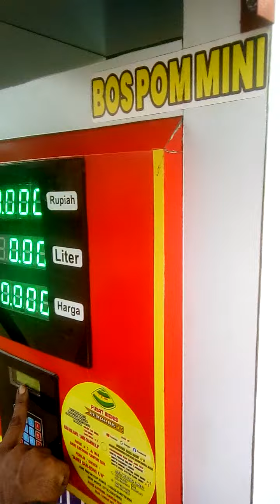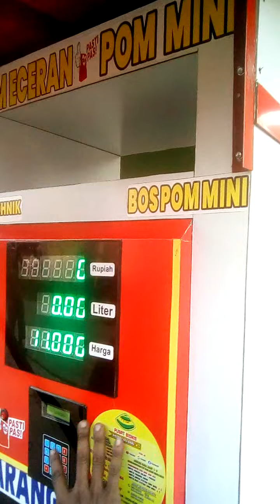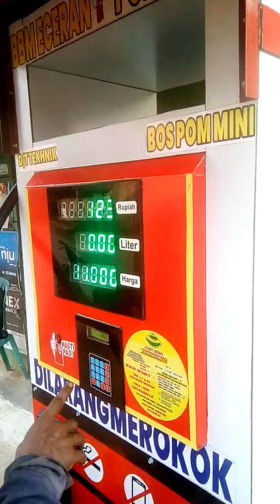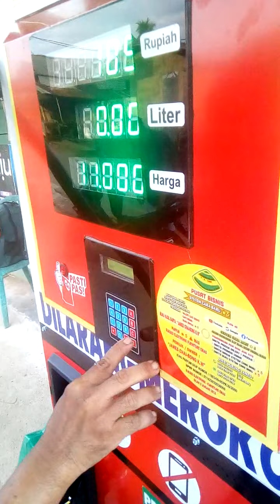SERVICE UNTUK BOS POM MINI EMAS 114.223, TONTON YOUTUBE JAMES